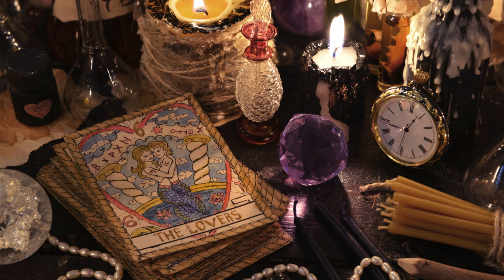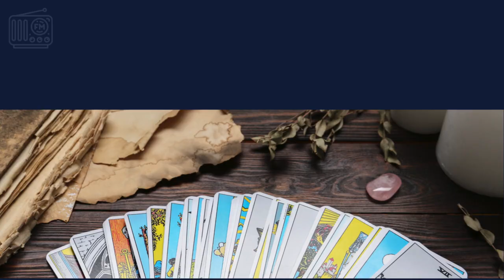📻LE TAROSCOPE DE MIMIX📻 ENERGIES DE LA SEMAINE DU 14/05 au 19/05🖤12 SIGNES ASTRO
Intro : 0:37
12 signes: 0:52
Bélier: 01:06
Taureau: 03:46
Gémeaux : 06:24
Cancer:  08:59
Lion: 11:18
Vierge: 14:07
Balance: 17:03
Scorpion: 19:42
Sagittaire: 22:25
Capricorne: 25:15
Verseau: 27:53
Poisson: 28:58
Conclusion: 30:04
Mimix

Chroniqueuse radio sur RADIO ACTIV' dans l'émission "Le Taroscope de Mimix"